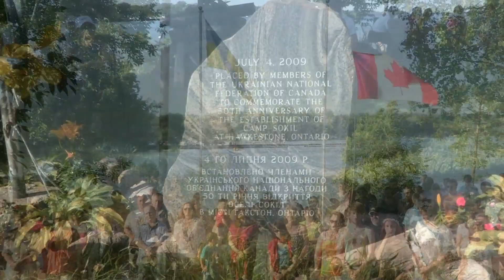Kontakt TV: July 21, 2012 (# 2047, Part 5)